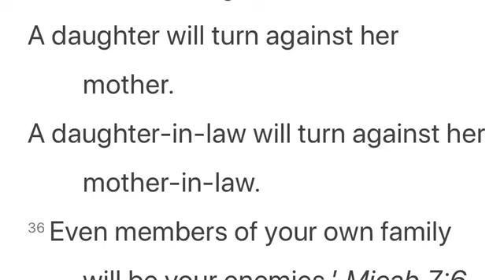IM STUCK...| IM DONE WITH LOVE AFTER LOCKUP| READ THE DESCRIPTION ‼️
The Reason I Made This Video Is To Basically Let You Guys Know How I’ve Been And What I’m Feeling . I Currently Don’t Know How to Get Over This Feeling But I Know that I can . Also I Know A lot Of You Saw Me Post My brother and his Girlfriend Which Unfortunately had to get taken Down Because The Network Asked Me To Delete It . If Any Of You Guys Have Any Advice, Or Postive Words For Me I’d Greatly Appreciate It ❤️. Thankyou Guys So Much For The Support ! You Guys Motivate me Everyday to keep Trying my best to be a Positive Influence and Spread Love! Remember: God Loves You & So Do I!

(PRANK ON MY MOM COMING SOON 🤫)